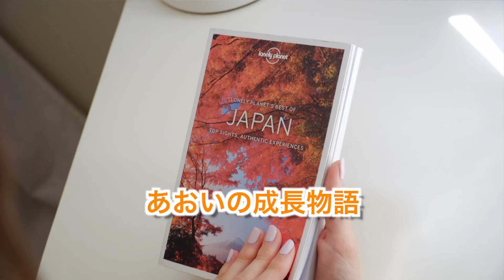【あおレコ】1歳 久しぶりのお出かけ お外は危険だらけ【Jun.2022】